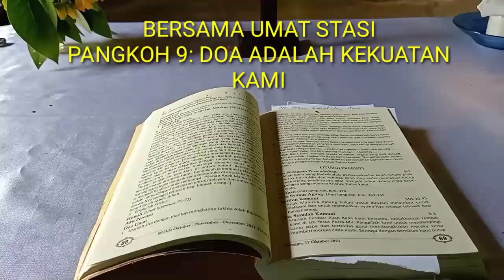BERSAMA UMAT STASI SANTO LUKAS PANGKOH 9 PALANGKA RAYA 🥰❤️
Doa dan persaudaraan adalah kekuatan kami 🥰❤️